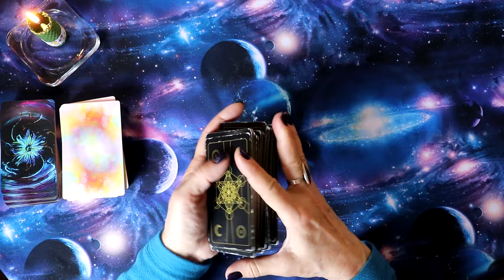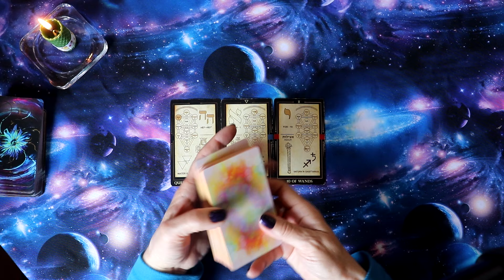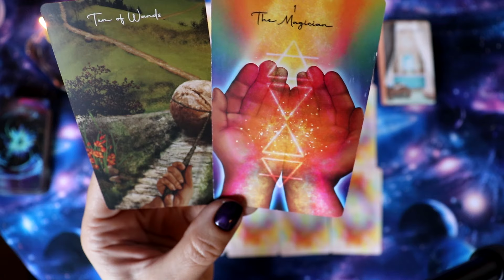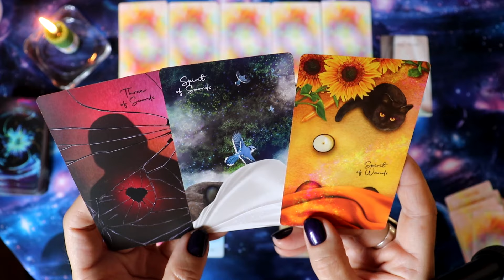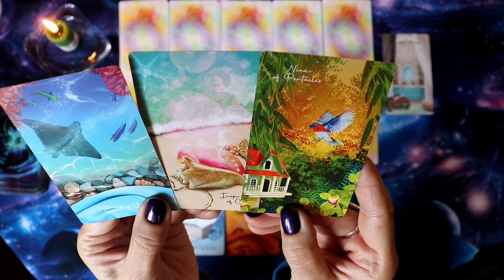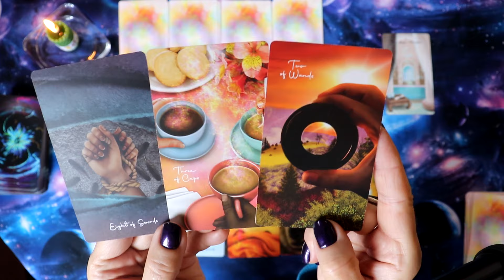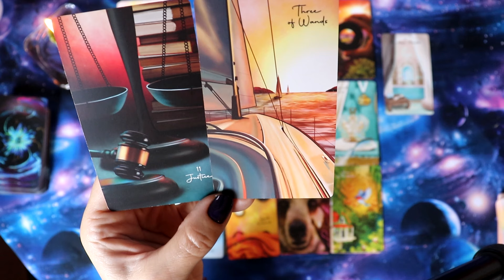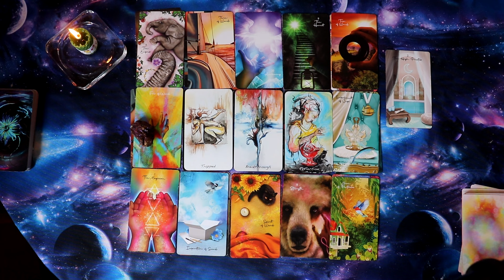Tarot czytanie tygodniowe od 8go kwietnia 2024 wszystkie znaki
Atmosfera 11:16
Na końcu czytania karty Wyroczni 54:40
♈Baran 12:47
♉Byk 15:30
♊Bliznieta 17:55
♋Rak 21:50
♌Lew 27:26
♍Panna 30:17
♎Waga 34:49
♏Skorpion 39:30
♐Strzelec 42:45
♑Koziorozec 46:15
♒Wodnik 48:45
♓Ryby 50:43